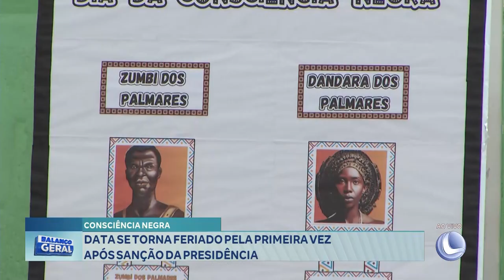Consciência Negra: Data se torna Feriado pela Primeira vez após Sanção da Presidência.